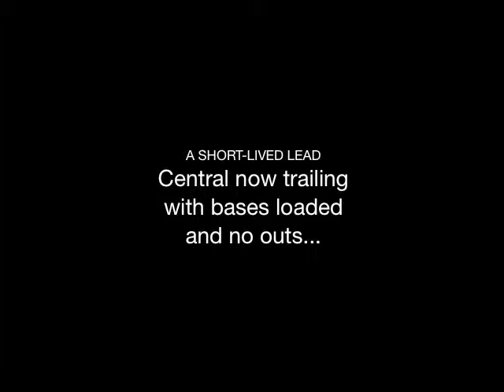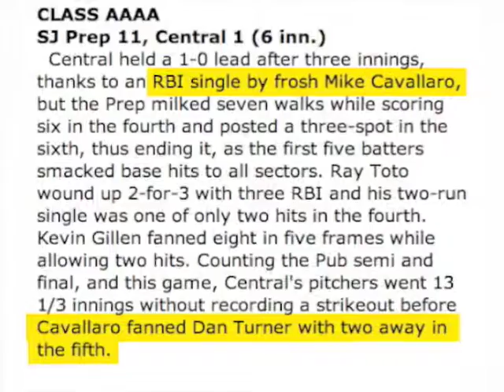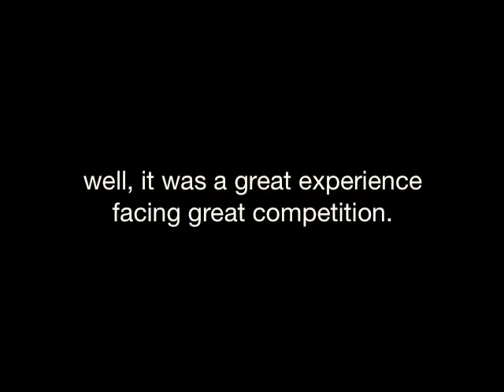Cavs: City Title Game 2009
Mike Cavallaro (freshman) Varsity Baseball highlights from Class AAAA City Title Game, 5/28/09 Central High vs St. Joe's Prep at Campbell's Field in Camden, NJ